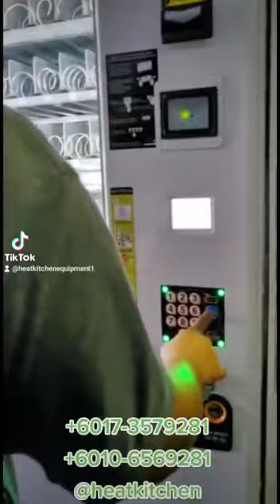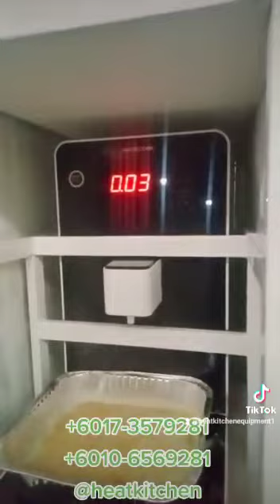Testing vending machine and cooking pasta from vending machine part 1